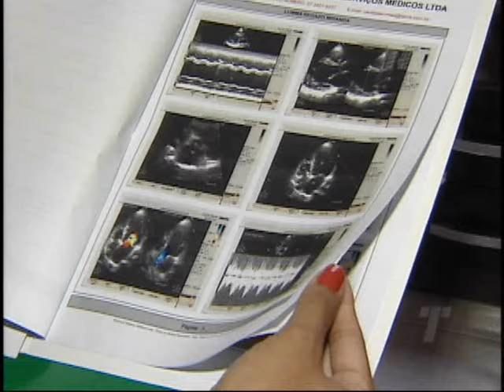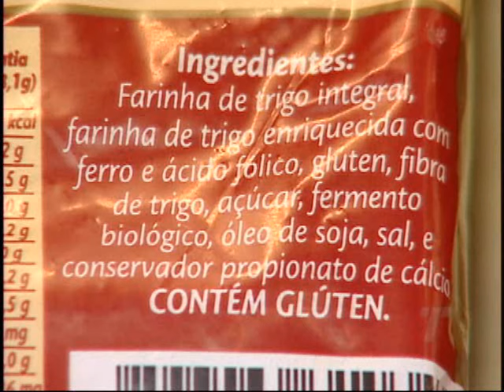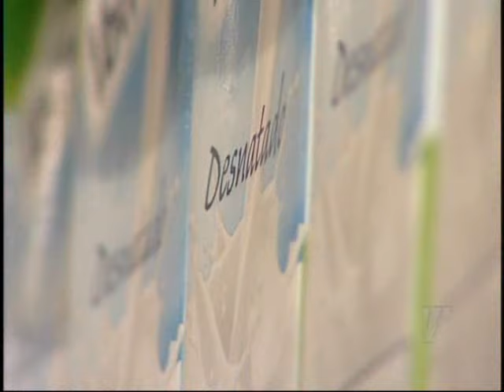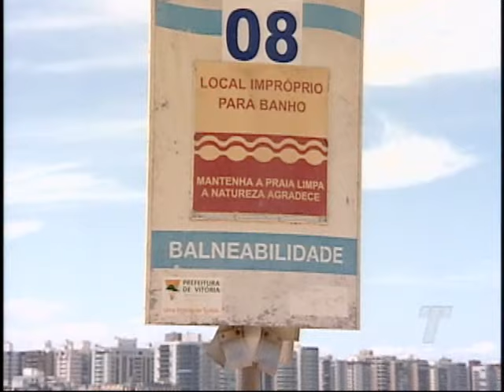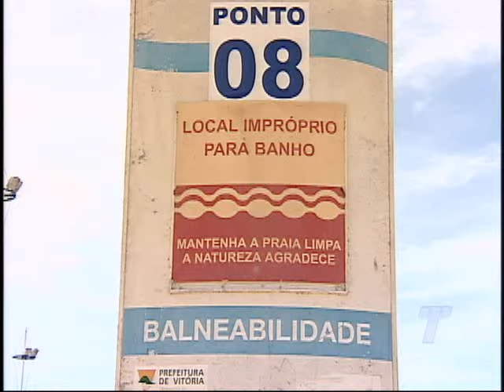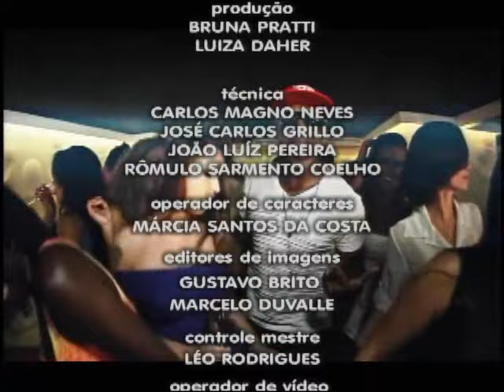TN 2ª Edição 20/02/2016